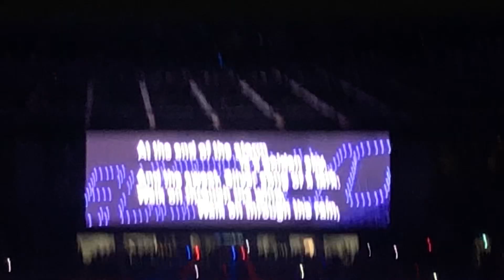FC東京選手紹介2023